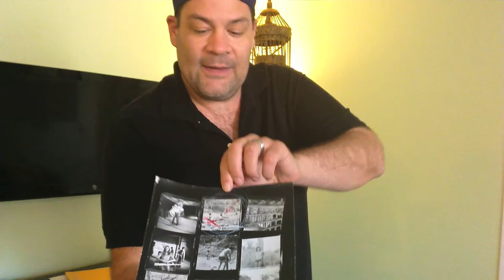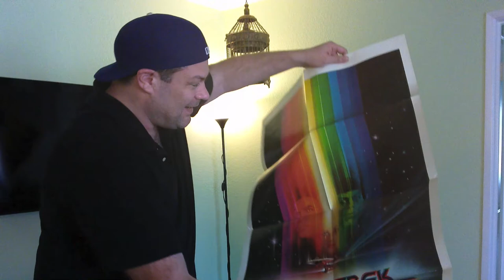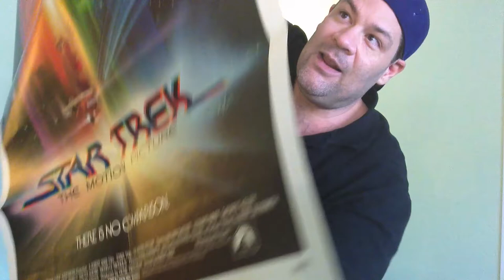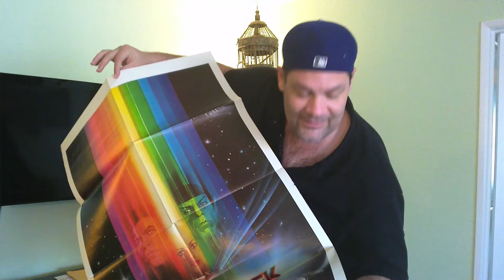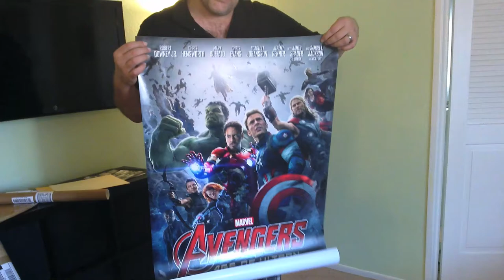Matthew Dowling Vlog: 7/29/15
A quick VLOG for July 29th, 2015.

Talking about possible William Shatner signing, finding an original Star Trek movie poster at Goodwill and free Avengers: Age of Ultron and Ant-Man movie posters from Disney & Marvel.

Also, a photographers "Contact Sheet" for director Jack Hill's 'The Big Bird Cage' starring Pam Grier and Sid Haig, which includes lost behind the scenes photos and is the only copy known to exist of these images.